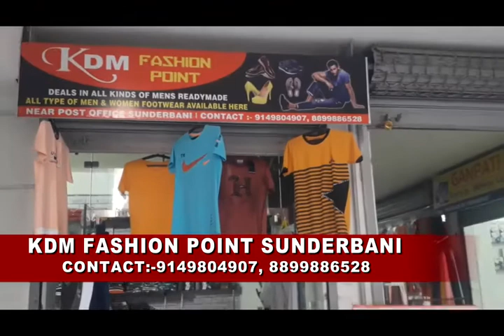KDM FASHION POINT SUNDERBANI...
शहर सुंदरबनी के अंदर के डी एम लेकर आया है आपके मन पसंद के बुट चप्पल और ढेर सारी वेराइयटी आइटीमस सबसे अच्छी और सबसे सस्ती
KDM FASHION POINT A COMPLETEE MENS READYMADE  SHOWROOM
ALL KINDS OF MENS READYMADE ALL TYPE OF MEN AND WOMEN FOOTWEAR  AVAILABLE HERE
सुंदरवनी का सबसे अच्छा और सवसे सस्ता शोहरूम
जहां पर आप को मिलेगा GENTS PENTS SHIRTS  AND FOOTWEAR, BELTS PERFUME, T-SHIRTS, LOWER, GARMENTS CAPERY AND OTHER ITEMS
सुंदरवनी का सबसे फेमस नाम जहां पर रेडी मेड गारमेंडस का सामान मिलता है और ग्राहक केडीएम की कीमत पर संतुस्ट होकर जाता है आईटमस देखने के लिये आप WHATSAPP PAR MSG BE KAR SAKTAY HAI
याद रखे एक दाम की दुकान सोचे न सीदा चले आये